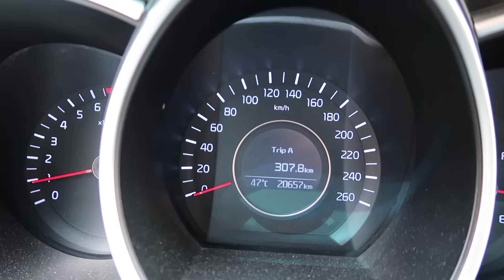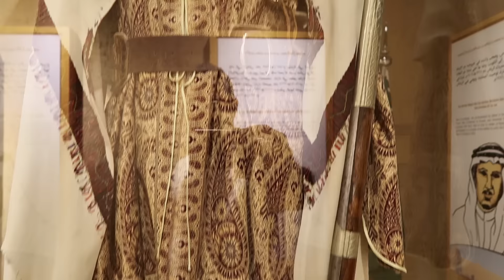EXPLORING ALMOSMAK CASTLE | Riyadh Saudi Arabia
Exploring the Masmak in Riyadh, Saudi Arabia. Qaṣr al-Maṣmak is a clay and mud-brick fort, with four watchtowers and thick walls, founded on stone blocks, lying in the center of Riyadh, in the old quarters. This building played a major part in the kingdom's history, as it was here that the recapture of Riyadh, led by Ibn Saud, occurred on 14 January 1902.